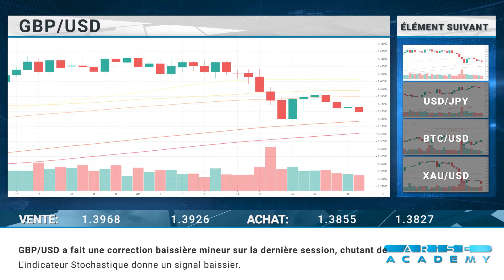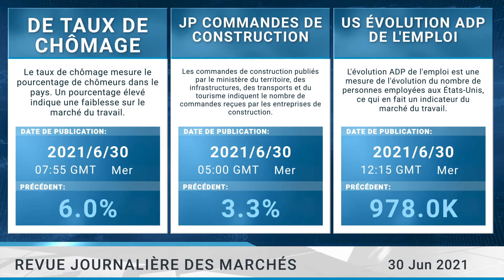Arise Academy FR - Revue journalière des marchés 30.06.2021.mp4